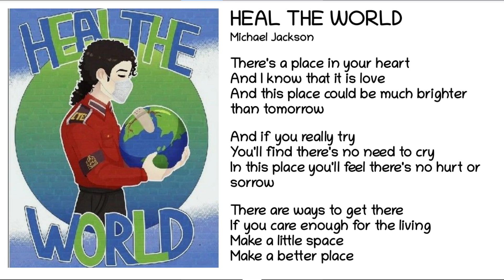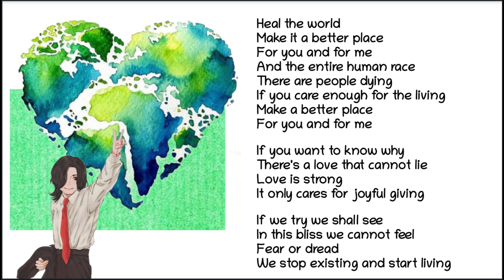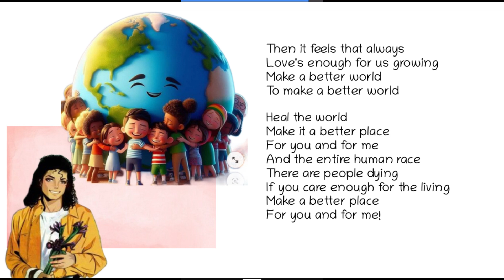Heal the world (acoustic edited)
This is a song meant for our Grade 10 Advocacy lesson.
MJ is missed.